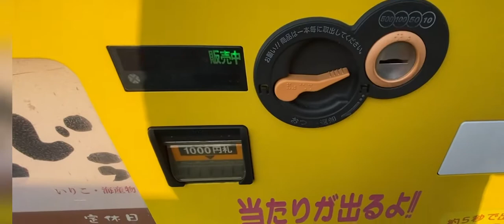【自動販売機】果汁グミの買える珍しい自動販売機🌈ポテトチップは売り切れでした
動物園にぞうさんの自動販売機があったのであったかい飲み物を買ってみた😊✨ホットレモン🎶